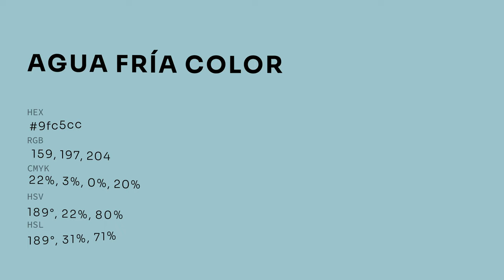Agua Fría color 9fc5cc hex color - Blue color - Warm color 9fc5cc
What color is Agua Fría ? 9fc5cc hex color - Blue color - Warm color 9fc5cc

Hex 9fc5cc Color Code is also known as Agua Fría color.

Hex 9fc5cc Color code in RGB color code model is created after adding 62.35% red color, 77.25% green color and 80.00% blue color.
Hex 9fc5cc Color code in CMYK color (process color) code model is generated after subtraction of 22% cyan, 3% magenta, 0% yellow and 19% black.